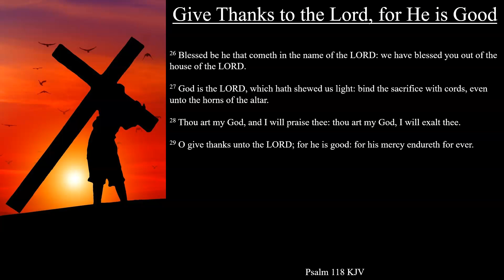Psalm 118 KJV | Give Thanks to the Lord, for He is Good